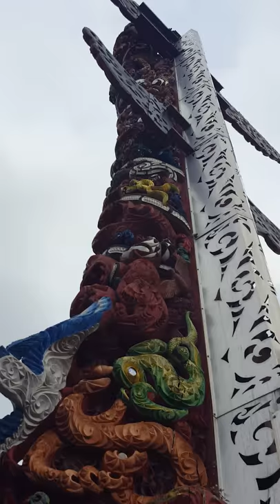A Totem pole with a maori twist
A totem pole covered in Maori carvings.